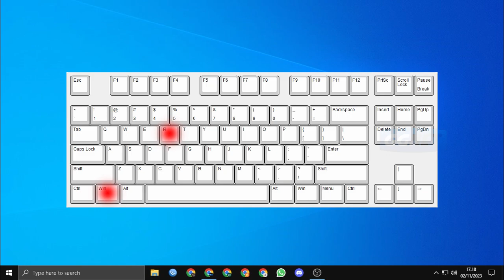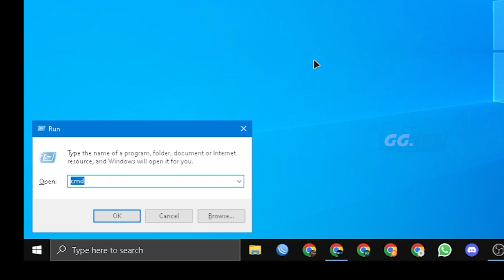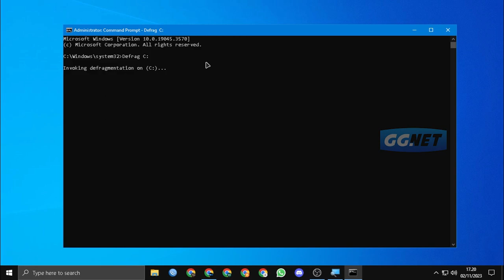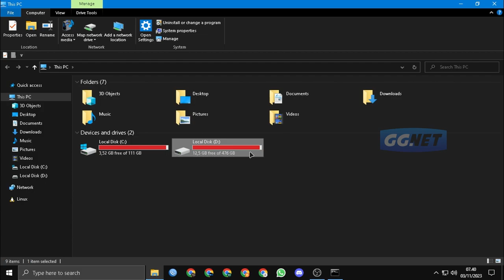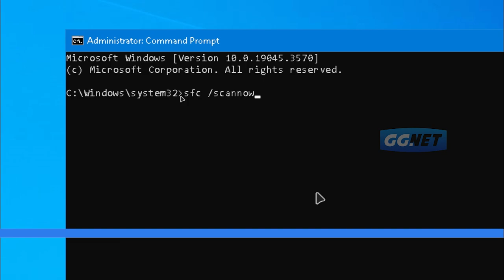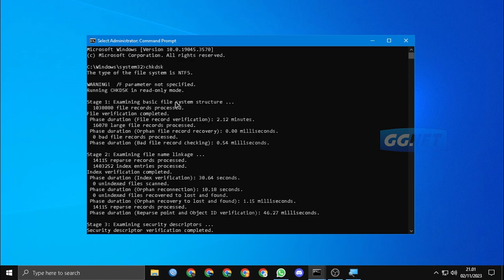Cara Merawat PC LAPTOP Menggunakan 4 KODE CMD Ini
Assalamu’alaikum Warahmatullahi Wabarakatuhuh Sahabat GGNet, 4 Perintah Jitu CMD Untuk Merawat Laptop, Perawatan Laptop bisa dilakukan dengan berbagai cara selain perawatan pada fisiknya ( hardware ) kita juga bisa melakukan perawatan Laptop pada bagian Software nya, dengan perawatan dari kedua bagian ini bisa memperpanjang usia laptop agar jauh lebih awet dan tahan lama.

Selain menggunakan antivirus, tahukah teman-teman kalau perawatan laptop juga bisa dilakukan melalui Command Prompt atau yang lebih dikenal dengan CMD. Bagaimana sih caranya melakukan perawatan dengan perintah CMD? Apakah memang benar bisa dengan memasukkan perintah tertentu di CMD, untuk perawatan Laptop?

Mungkin cara ini memang terdengar masih asing ditelinga tapi faktanya bisa kita lakukan, pada artikel ini akan saya bahas tentang 4 Perintah Jitu CMD Untuk Merawat Laptop.

1. cleanmgr, berfungsi untuk membersihkan file sampah atau file-file yang tidak berguna supaya tidak menempati terlalu banyak memory di sistem. caranya yaitu ketikkan cleanmgr di CMD, kemudian akan muncul kotak dialog seperti gambar klik OK.

2. defrag C: yaitu perintah untuk menata file yang ada di drive C agar mudah di baca oleh Windows.

3. sfc /scannow berfungsi untuk memperbaiki dan mencatat file error pada OS windows yang dicatat dalam CBS log.

4. chkdsk berfungsi untuk memeriksa sebuah hardisk dan menampilkan status hardisk tersebut.

📌Yang mau bersedekah membantu channel ini supaya lebih berkembang bisa berdonasi disini :
• Donasi via Bank :  (BRI) 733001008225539 / (BCA) 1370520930 a.n Alma Sulaiman

⭐Uun Sumirat Rp. 600.000 (via bank)
⭐Lilis Suryani Rp. 500.000 (via bank)
⭐Achmad Fidyani Rp. 10.000 (via saweria)

📜 Video Timestamps:
🔹0:00 Intro
🔹0:15 Penjelasan
🔹0:33 1. cleanmgr
🔹2:01 2. Defrag C: / Defrag D:
🔹3:43 3. sfc /scannow
🔹4:31 4. chkdsk
🔹5:13 Outro